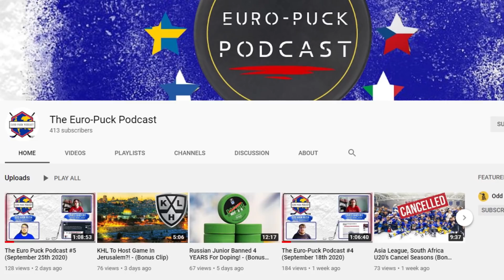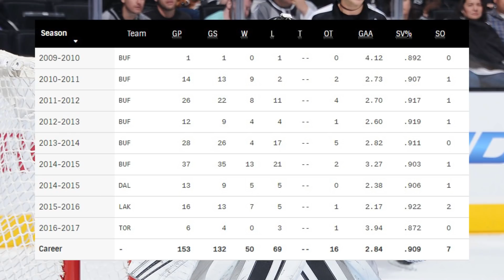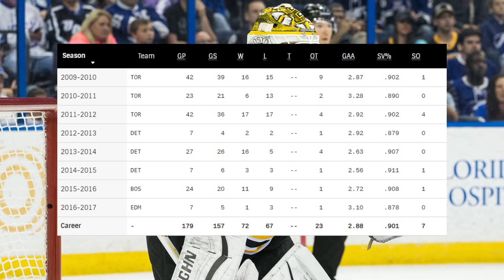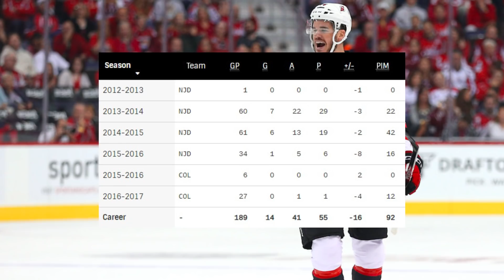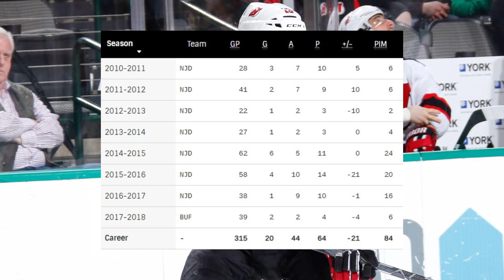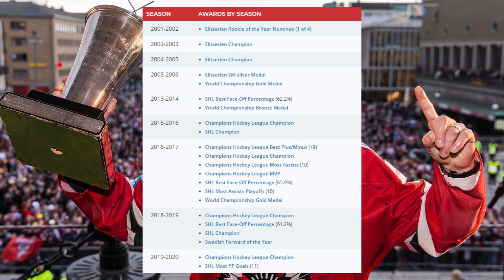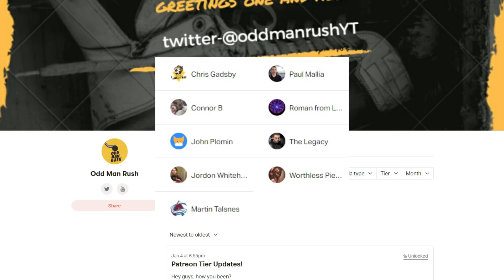8 Former NHLers Playing In The Swedish Hockey League This Season!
A little over 2 weeks ago on September 19th, the Swedish Hockey League kicked off it 20/21 season. Though the SHL is full of players that have spent their entire pro careers either in the league or elsewhere in Europe, the SHL is also home to a number of players that once suited up in the best league in the world...

With that in mind, here's my list of 8 Former NHLers Playing In The Swedish Hockey League This Season!